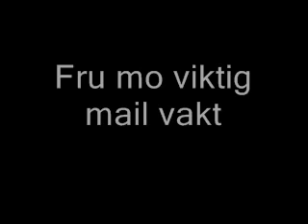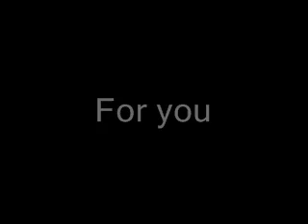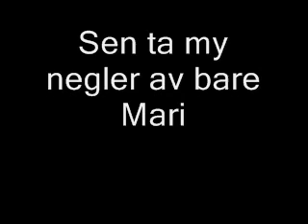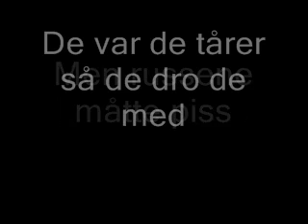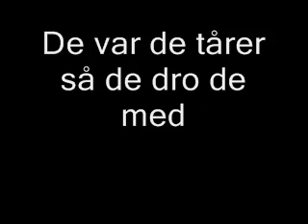ERA NORWEGIAN misheard lyrics: De to hadde røyk vakt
EN TIL